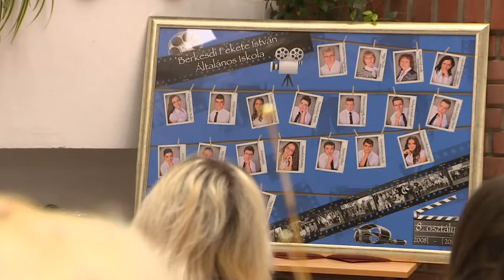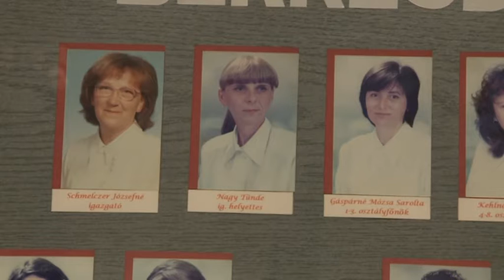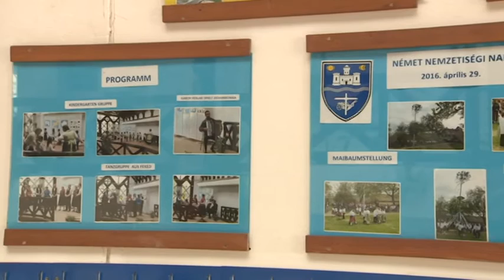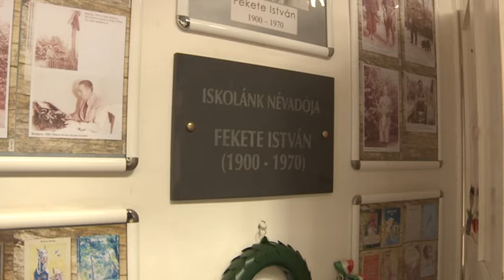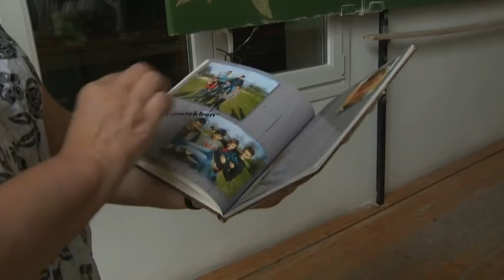Ballagás Berkesden 2016.